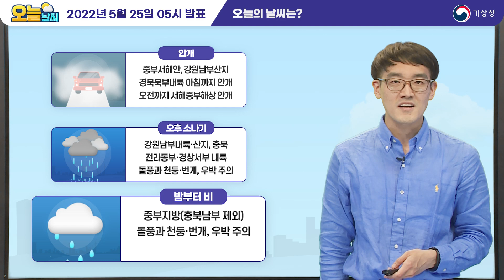[오늘날씨] 오늘 밤 중부지방 비, 오후 내륙 소나기. 5월 25일 5시 기준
2022년 5월 25일 5시 예보를 해설한 오늘날씨입니다.

0:00 오프닝
0:03 오늘의 날씨는?
0:35 전국 날씨
0:51 기압계, 안개 현황과 전망
1:43 자외선, 기온 전망
2:03 강수 전망

안녕하세요.
기상청 오늘날씨 예보분석관 이경준입니다.
오늘 아침까지 중부서해안과 강원남부산지, 경북북부내륙에
안개 끼는 곳 있겠는데요.
오전까지 서해중부해상에도 안개 예상됩니다.
오후엔 내륙에 소나기 내리는 곳 있겠고요.
밤부터는 중부지방을 시작으로 비가 내리겠습니다.
이렇게 소나기와 비 내리는 곳에선 돌풍과 함께
천둥·번개가 칠 수 있는데요.
지역에 따라서는 우박이 내릴 가능성도 있어 대비가 필요합니다.
오늘 하늘은 대체로 맑다가 오후부터 차차 구름많아지겠는데요.
오늘도 낮 기온 서울 27도, 강릉 30도,
대전, 광주 31도, 대구 32도로
낮 기온이 30도 이상 오르는 곳이 많겠습니다.

그럼 오늘 날씨 자료와 함께 자세히 알아보겠습니다.
어젯밤 지상일기도를 보시면 일본 동쪽에 중심을 둔 고기압이
우리나라까지 뻗어나와 있는데요.
이 고기압 주변 시계방향의 흐름을 따라 서쪽으로부터
따뜻하고 건조한 바람이 불어왔습니다.
따뜻한 바람이 수온이 낮은 서해중부해상을 지나면서
오늘 오전까지 안개 끼는 곳 있겠는데요.
이 안개가 일부 서해안으로 유입되면서
중부서해안에도 가시거리 1km 미만의 안개 낀 곳 있습니다.
어제 비가 내리면서 지표면이 습해진 지역에도
밤사이 기온이 떨어지면서 안개 낀 곳 있는데요.
강원남부산지와 경북북부내륙에도
오늘 아침까지 안개 예상되는 만큼
아침 출근길 안전운전하시기 바랍니다.

이후 오늘 오전까지 맑은 하늘 보이겠는데요.
강한 햇볕으로 인해 자외선 지수도 높아지겠습니다.
오늘 자외선지수 전국이 ‘매우 높음’ 단계를 보이겠고요.
서쪽에서 따뜻한 바람 불어오면서
오늘 낮 기온도 붉은색으로 30도를 넘는 지역들이 많겠습니다.

반면 대기 상층의 기온은 오늘도 상당히 낮겠는데요.
상층과 하층의 기온 차이가 커지면서
대기 불안정이 강해지겠습니다.
특히 북쪽에서 우리나라로 다가오는 상층 기압골 앞쪽에서
지상에는 저기압이 발달하고 있는데요.
이 저기압 주변 반시계방향 흐름과
남쪽 고기압 주변 시계방향의 흐름이 마주치는
소백산맥을 중심으로 오후에 소나기 구름이 피어나면서
강원남부내륙과 산지, 충북과 경북서부내륙,
전라동부내륙과 경남북서내륙에 5~10mm의
소나기가 내리는 곳 있겠습니다.

동시에 북서쪽에서는
한랭전선에 동반된 비구름대가 다가오겠는데요.
오늘 밤 충북남부를 제외한 중부지방에 비가 시작돼
내일 새벽까지 이어지겠습니다.
한랭전선에 동반된 비구름대는 강하게 발달하지만
이동속도가 빨라 짧고 강한 비가 내리는 것이 특징인데요.
대기 하층까지 구름대가 두껍게 발달하면
많은 비를 내릴 수 있겠지만
우리나라는 한동안 고기압의 영향을 받으면서
대기 하층이 다소 건조한 상태이기 때문에
구름대가 두껍게 발달하지는 못하겠고요.
따라서 강수량은 많지 않겠습니다.
강수량은 수도권과 강원내륙·산지, 충청북부와 서해5도에
5mm 안팎이 되겠고요.
충청권남부나 강원동해안 등 그 밖의 강수 지역에서는
5mm 미만의 강수량을 보이겠습니다.
다만 오늘 비와 소나기 내리는 지역에서는
돌풍이 불면서 천둥·번개가 치는 곳이 있겠고요.
곳에 따라서는 우박이 떨어질 수 있는 만큼
피해 없도록 미리 대비하시기 바랍니다.
또한 내일 늦은 오후에 비가 다시 시작돼
모레까지 이어지는 만큼 앞으로 발표되는 기상정보를 참조하셔서
건강하고 안전한 하루 보내시기 바랍니다.